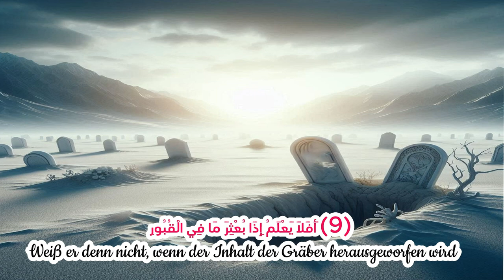Der Koran auf Deutsch || Sura 100 || Al-Adiyat, die Renner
In diesem Video wird die Sura 100 : die Renner (: Al-Adiyat )aus dem Koran ins Deutsche übersetzt und mit deutschen und Arabischen Untertiteln begleitet.